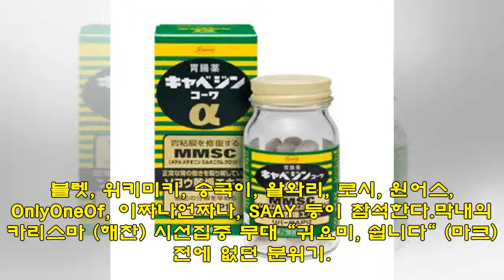[현장포토] "순둥미, 쉽니다"…해찬·마크, 카리스마 풀장착